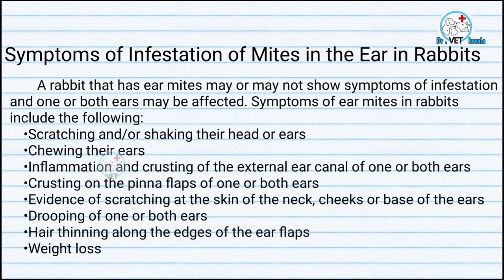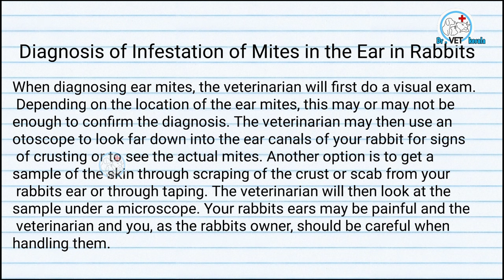How to treat mite infestation in rabbit | rabbit ear mite treatment |ear mite infection | mange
This video for knowledge purpose only

rabbit ear mites Being a contagious parasitic skin disease, rabbit ear mites are generally spread from rabbit to rabbit by direct skin contact between infected and non-infected rabbits. Non-infested rabbits can also contract the mites through contact with the hutch and burrows of ear-mite- infested rabbits.
mange in rabbit
mite infection
fungal infection in rabbit
ivermectin

How to treat mite infestation in rabbit | rabbit ear mite treatment |ear mite infection | mange @dr vet kerala

dr vet kerala
Dr vet kerala